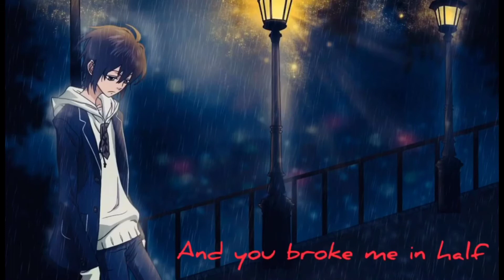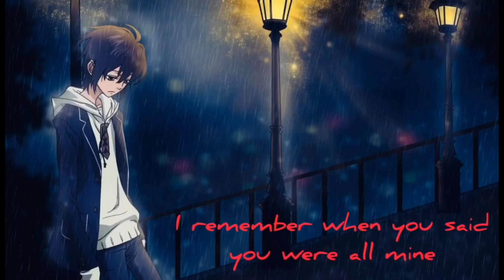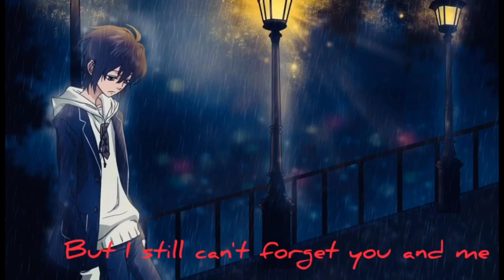ANTH - You And Me (Nightcore)